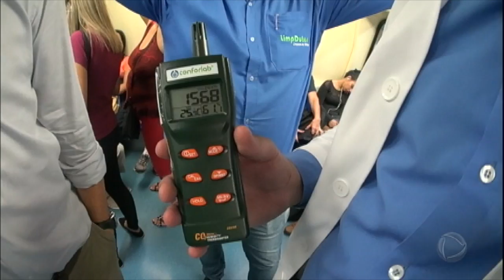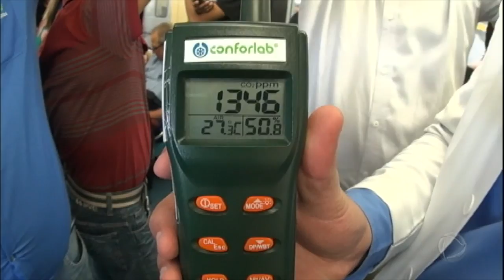Lei obriga manutenção de ar condicionado de prédios de uso coletivo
Os estabelecimentos têm um prazo de seis meses para se adequarem a lei e qualquer pessoa pode exigir a planilha de manutenção do ar condicionado.